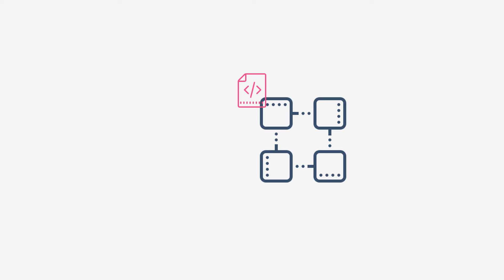Learn Hyperledger Fabric: Become a Blockchain Developer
Kerala Blockchain Academy, Official Training Partner and Associate Member of Hyperledger announces first cohort of Certified Hyperledger Fabric Developer Program.
Join the cohort with specifically curated self-paced learning content, interactive sessions with dedicated instructors, videos and tutorials to equip the candidates for the developer profile

Cohort Start Date: August 10, 2020.
Cohort Duration : 3 months.

To support the learners in the tough times of pandemic we are offering a limited period off on the course fee.. !!
Join soon..!! Build your career as a blockchain developer and be prepared for the future..!!